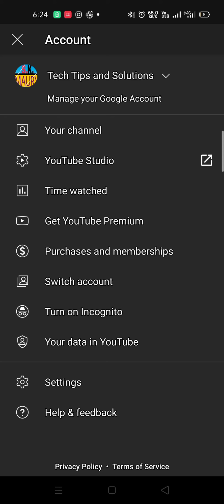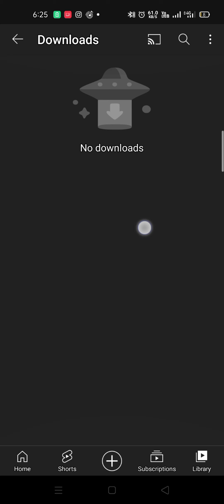How to remove Download recommended YT video from youtube app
👁️👁️👁️👁️👁️👁️👁️Jai Hind 👁️👁️👁️👁️👁️👁️👁️👁️ how to put ink in a canon printer,